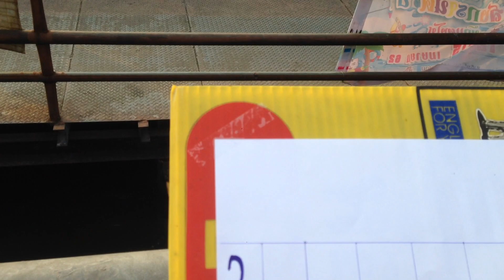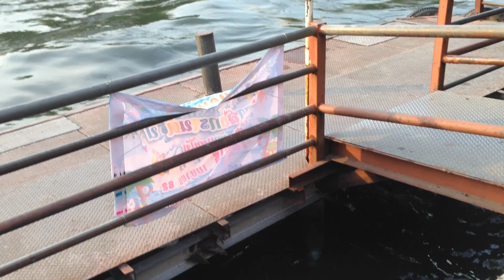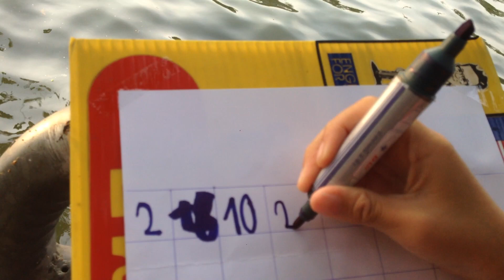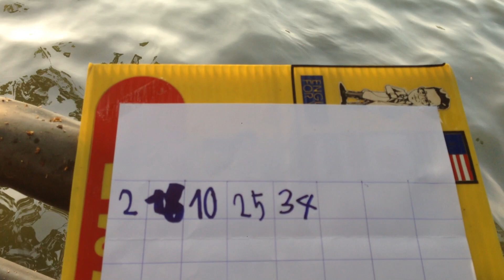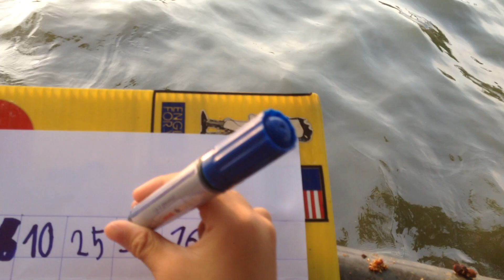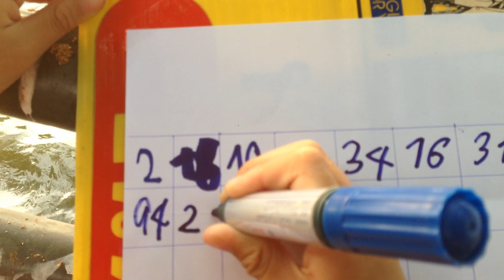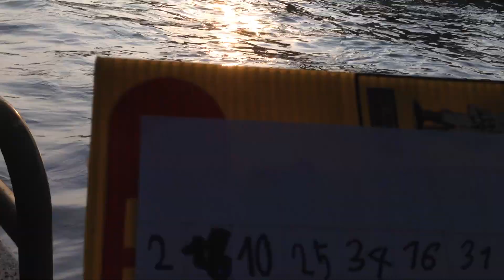จดเบอร์เรือโดยสารคลองแสนแสบตอน 5 โมงเย็น ดูดีๆมีโชค | เกรทตี้ ฟรีสไตล์